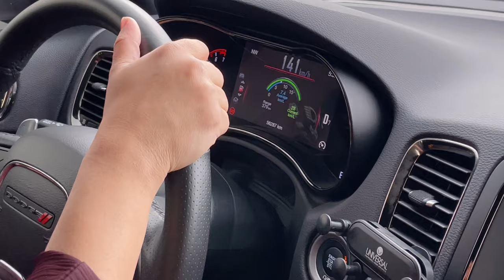Travelling to Saudi Arabia by road 🇸🇦 | sisters special chicken biriyani recipe | iftar cooking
Hello everyone, it’s me jiljil here!! Hope you all are doing great . ❤️
Today’s video is a travel vlog During Ramadan , where I’ll show few glimpses of ihe travel . Also shared my sisters kozhikoden chicken biriyani recipe # travel

Chicken biriyani

Biriyani masala:
1kg chicken
3 big onion
1 big tomato
7-8 green chili
2tbspn garlic chopped
2tbspn ginger paste
2 spoon curd
1/2 lemon
2-3pinch garam masala
1tsp chili powder
1/2tsp turmeric
1/2tsp coriander
Sprinkle of pepper
Salt
Coriander leaves

Biriyani rice :

4 glass kaima rice for 1kg chicken.

Note: While making the chicken masala open and cook  so the chicken releases less water and cooks perfectly.

INGREDIENTS
1kg Chicken
1/4 tsp turmeric powder
21/2 tsp Kashmiri chilly powder
11/2 tsp spicy chilly Powder
1/2 tsp coriander powder
1/2 tsp garam masala powder
Little chilli flakes crushed
3 tsp crushed ginger garlic
Juice of a small lime
2 tbsp chopped curry leaves
Salt to taste
Curry leaves
Coconut oil to deep fry